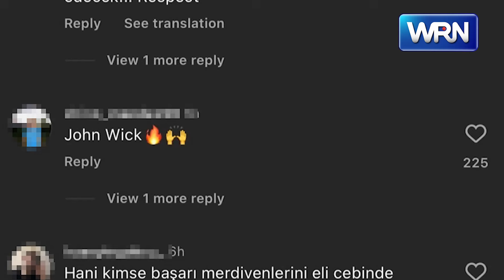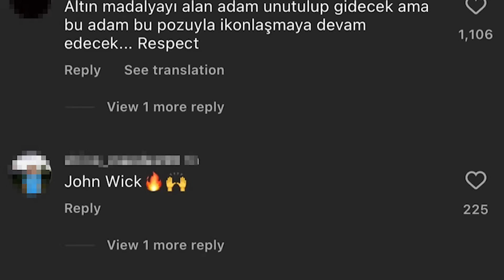ตึงไปไหนพี่! ชาวเน็ตแห่แซว นักแม่นปืนจากตุรกี นักฆ่ามาเองใช่ไหม?